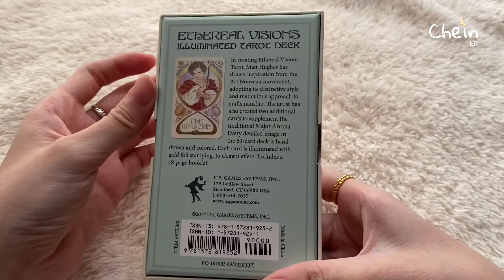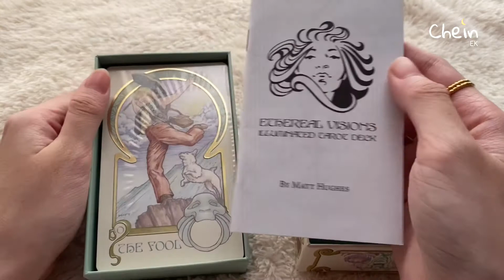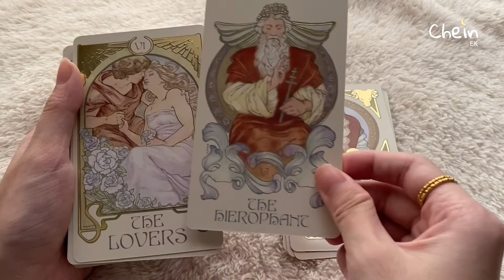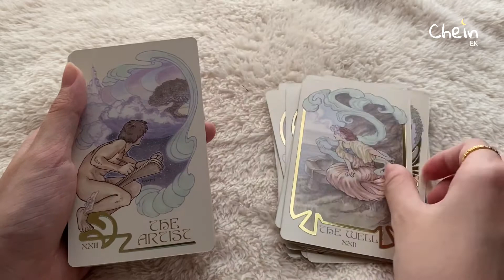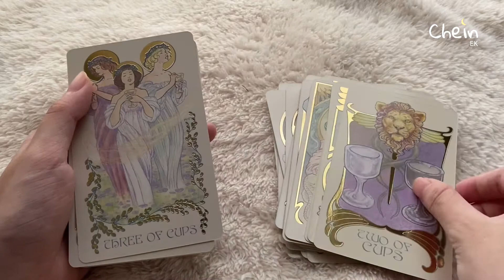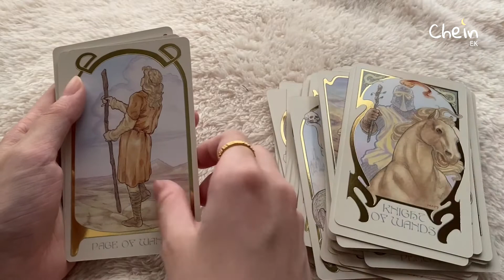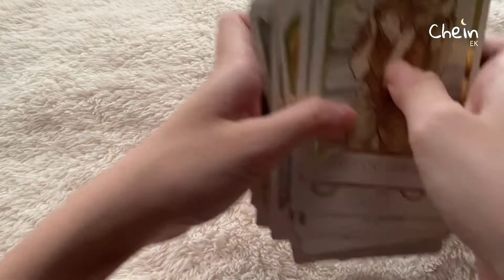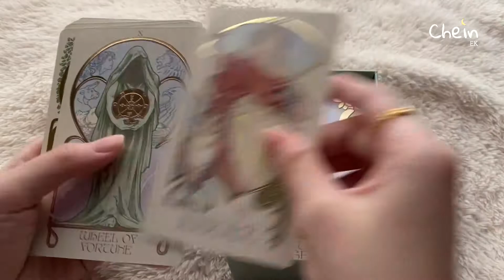🧝🏻‍♀️ETHEREAL VISIONS🧚🏻‍♂️Tarot Deck unboxing [flip through]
Lately, I'm into tarot so I bought this tarot deck to start learning properly.
Hope everyone interested in Tarot find this video helpful 🤍

Timestamps :
2:17 Major Arcana
3:58 Minor Arcana
3:58 The Cups
4:33 The Pentacles
5:13 The Swords
5:50 The Wands